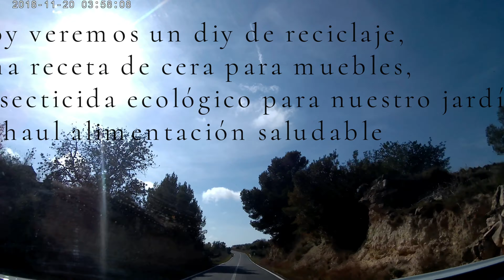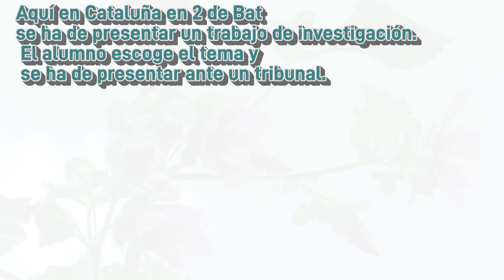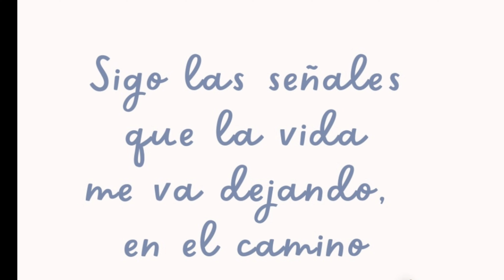recetas CERA NATURAL muebles/ insecticida ecologico/ TDR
Intentamos ser una familia lo más respetuosa con el medio ambiente posible, por eso os comparto dos de nuestras fantásticas recetas en este vlog, receta de ceranaturalparamuebles y la receta de insecticidanaturalyecologico con pocos ingredientes, libres de ingredientes tóxicos y que funcionan!y el treballderecerca de bat de mi hija. spoiler sacó un 9 en el trabajo.

Te gusta el diy pero prefieres utilizar productos respectuosos, que no contaminen ni tengan ingredientes tóxicos para ti y para el planeta,
este es tu canal, siempre buscando alternativas ecológicas, sencillas y económicas para ser más respetuosos con la salud el planeta y con la nuestra

Hacemos una  ceraparamaderacasera, un insecticidaecológico, un diydereutilización y un haulcomidasaludable , compro levaduranutricional, semillasdechia, diy
ceraparamadera  semillasdeamapola y alguna sorpresa más.

Somos una familia que intenta dejar la menor huella👣 posible en este planeta🌍, por ello intentamos siempre hacer diys de reutilización, cosmética y limpieza natural y llevar una vida cada vez más sostenible.
Con recetas económicas, sencillas y de pocos ingredientes. Cuidando de que lo que utilizamos NO SEA TOXICO ni para nosotros, ni para el planeta.

Porque amamos❤️ el 🌍 en que vivimos.

Gracias por estar aquí y apoyar nuestro proyecto.
Deseamos que os sea muy útil.